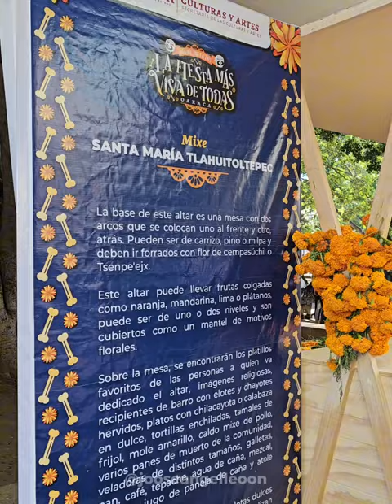Oaxaca - DIA DE MUERTOS 2023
Síganme también en facebook (: